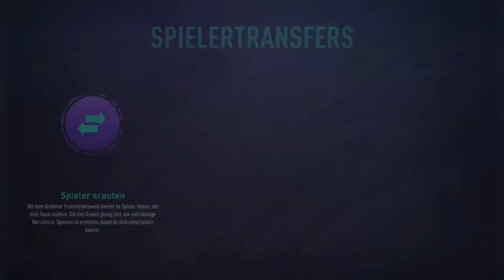Fifa 21 Karriere Part 01 Willkommen in Ostfriesland beim SV Meppen